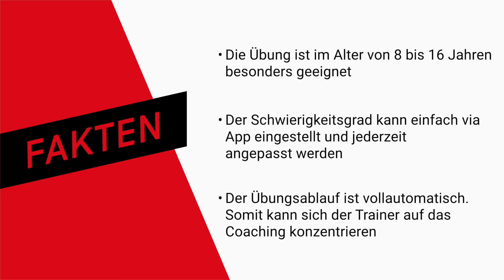Dynamisches 1 gegen 1 (Starball Trainingsinspiration)